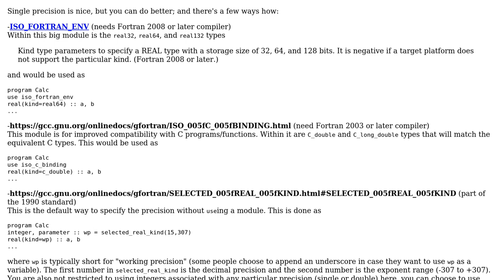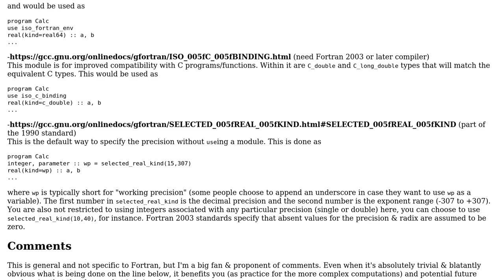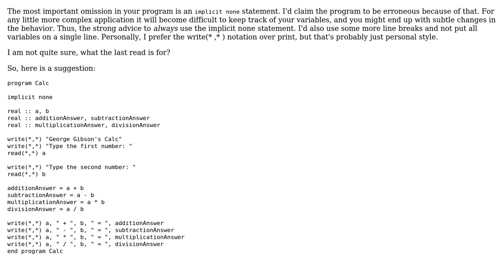Calculator in FORTRAN (2 Solutions!!)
Calculator in FORTRAN